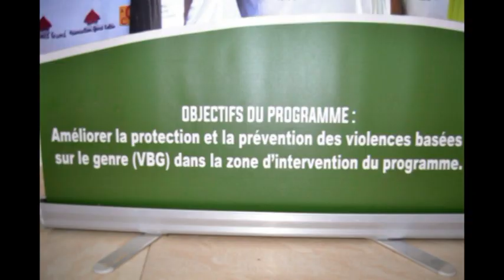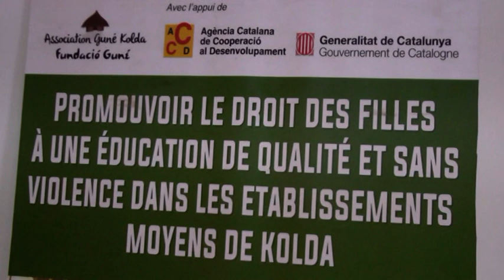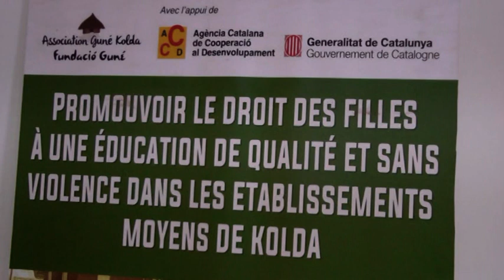GUNEY ET DROIT DES FILLES